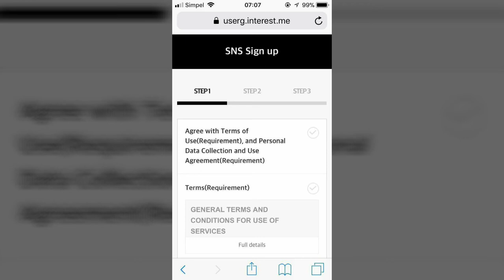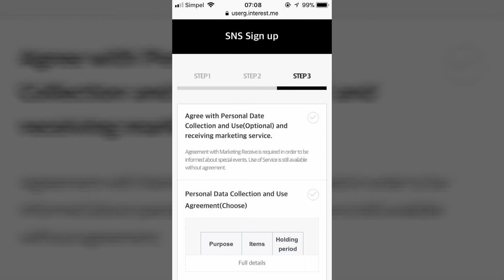Spooky | nhac khong ban quyen voi gai xin